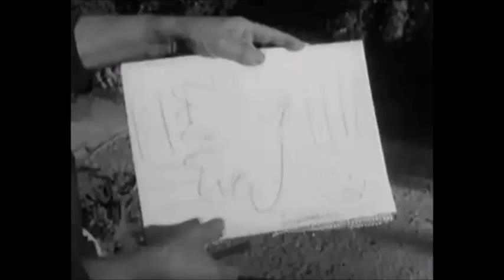Picasso en Imágenes II (Inédito)